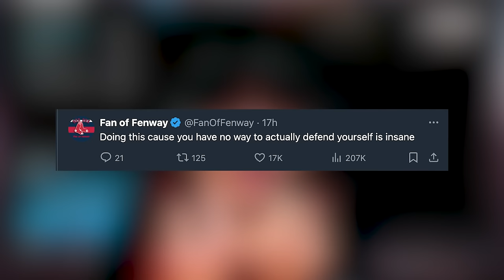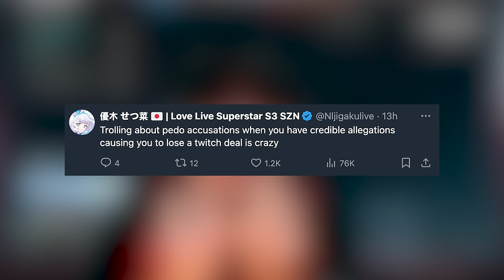DrDisRespect Reacts to people Calling him a PDF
DrDisRespect has addressed recent accusations from individuals calling him a “PDF,” responding with his trademark confidence and humor. His reaction has sparked conversations across the community, with fans debating the appropriateness and implications of such claims.
In this video, I cover & Speak about Streamer News & Twitch highlights. I add my own Commentary/Chat replays/Information & also use AI to help narrative creation & give extra context